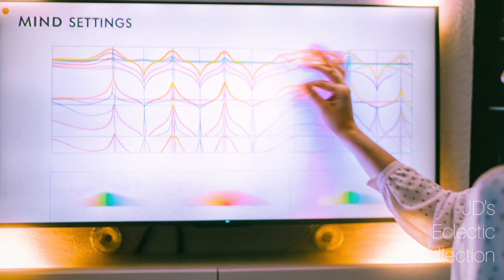Two AIs Discuss Deep Utopia: The Challenges of a Perfect World (Nick Bostrom)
"Deep Utopia: Life and Meaning in a Solved World" by Nick Bostrom Book

Deep Utopia explores a future "solved world" where technology and AI have eliminated the need for human labor and solved many of humanity's problems. It examines what a fulfilling human life would look like in a post-scarcity, post-work, and post-instrumental condition. Technological maturity, defined as a point where all physically possible technologies have been developed, is central to the book's thesis. This includes the ability to manipulate our senses to create any experience, raising questions about purpose and meaning.
The book questions if human life would still be meaningful if we can achieve happiness without effort, and if artificial purposes, like games or hobbies, can substitute for natural purpose. It considers potential downsides, such as the risk of boredom or a lack of real purpose. It offers five defensive lines against the idea that life at technological maturity would be undesirable: hedonic valence, experience texture, autotelic activity, artificial purpose, and sociocultural entanglement. It suggests that even with effortless happiness, humans might still value effort and meaning. Bostrom’s previous book, Superintelligence: Paths, Dangers, Strategies (OUP, 2014) sparked a global conversation on AI that continues to this day. That book, which became a surprise New York Times bestseller, focused on what might happen if AI development goes wrong.

But what if things go right? Suppose we develop superintelligence safely and ethically, and that we make good use of the almost magical powers this technology would unlock. We would transition into an era in which human labor becomes obsolete—a “post-instrumental” condition in which human efforts are not needed for any practical purpose. Furthermore, human nature itself becomes fully malleable.

The challenge we confront here is not technological but philosophical and spiritual. In such a “solved world”, what is the point of human existence? What gives meaning to life? What would we do and experience?

Deep Utopia—a work that is again decades ahead of its time—takes the listener who is able to follow on a journey into the heart of some of the profoundest questions before us, questions we didn’t even know to ask. It shows us a glimpse of a different kind of existence, which might be ours in the future.